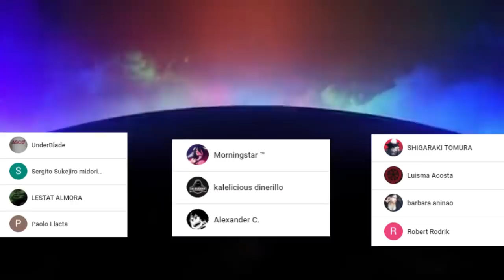CHROME Supera al DR XENO 😎 WHYMAN esta CERCA ??? DR STONE 167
HOLA AMIGOS LES TRAEMOS UN NUEVO VÍDEO ESTA VEZ LA REVIEW DEL MANGA 167 DE DR STONE, DONDE VIMOS INCREÍBLES MOMENTOS SOBRE TODO EL ENCUENTRO DE CHROM Y EL DR XENO, DÉJENME SU OPINIÓN EN LOS COMENTARIOS.

Usa estos códigos de promoción:

Extra 5% Order Over $49, Code: Anime
Extra 7% Order Over $79, Code: Senpai
Extra 10% Order Over $99, Code: Daisuki